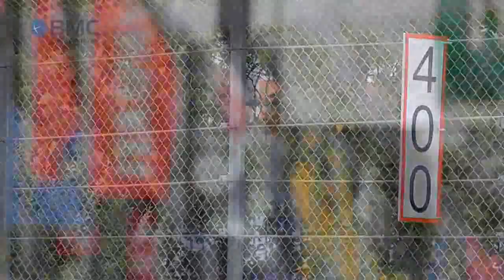IndyCast Brasil - São Paulo Indy 300 2012